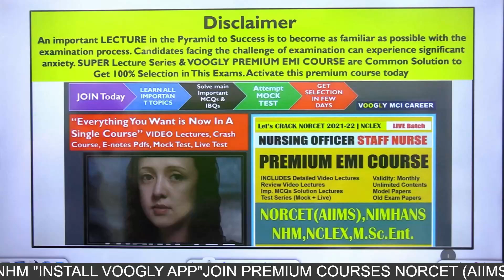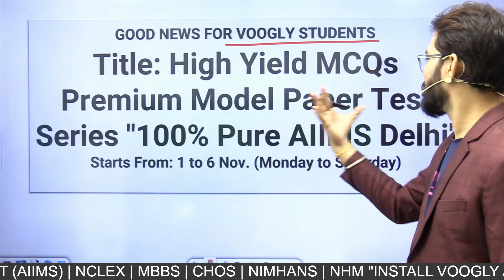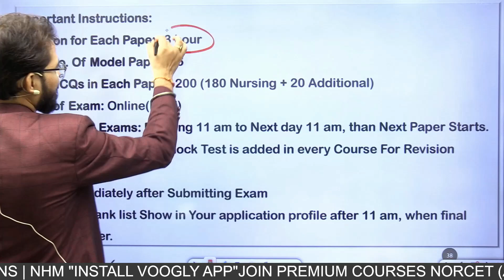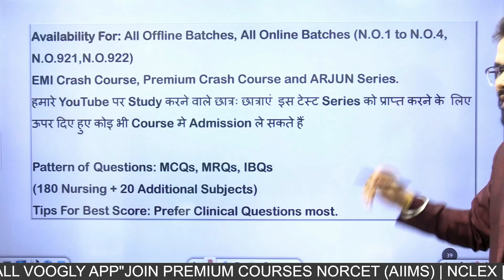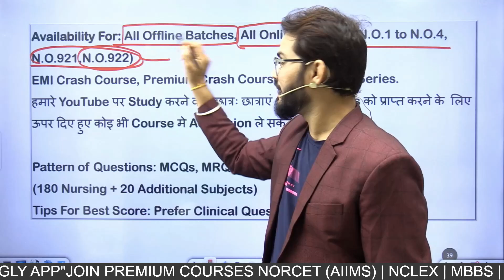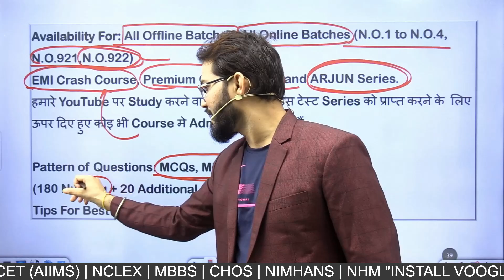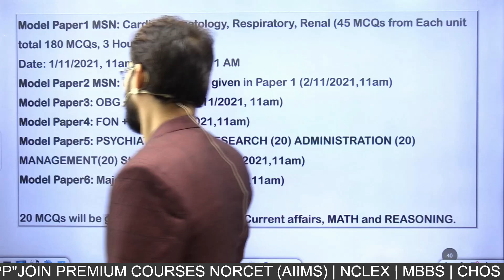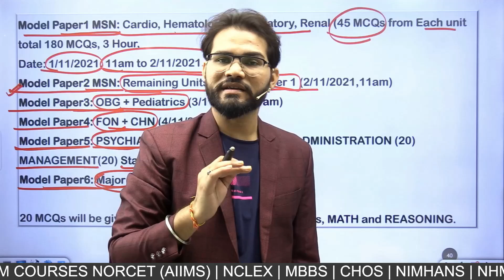🔴High Yield MCQs Premium Model Paper Test Series "100% Pure AIIMS Delhi"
VOOGLYMCICAREER - Hey! Come and learn something new on VOOGLY. Here,s course you might like: EMI Course (AIIMS) NOCET by VOOGLY. Complete All Subject Theory Lecture + Rapid Revision Crash Course Videos + All Mock Test Series “All n One EMI Free Monthly”

Introduction & Motivation (Warm up)
Fast Facts For NORCET & NCLEX?
Detailed & Conceptual Explanation
High Yield MCQs Solution
CAREER Guidance and best exam strategy
Selective Contents

1) Classroom Lectures are streamed daily 4 to 8 hour.
2) After live class same video will upload in your course | All videos remind till 10 months, you can watch them any time anywhere and Many times, no other limitations and no class time restrictions.
3) Unlimited times view and revision, 10-month Validity, Unlimited Mock test (Topic wise)
4) Every Sunday Live Test, Expert Subject Teachers, MSN By God Father Sahu Sir
5) Doubt Box For Doubt discussion, 10 Sec backward and Forward Skipping
6) Speed video up to 2X, Video Quality Changing Features
7) Very few tuitions fee and highest quality classes